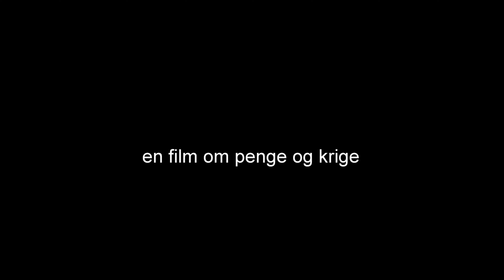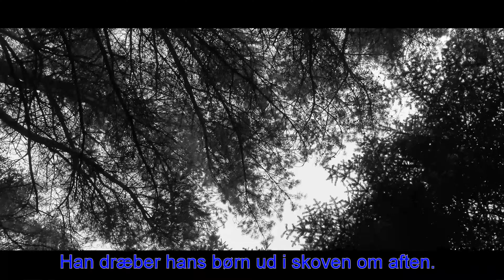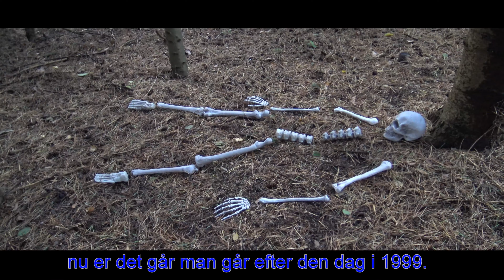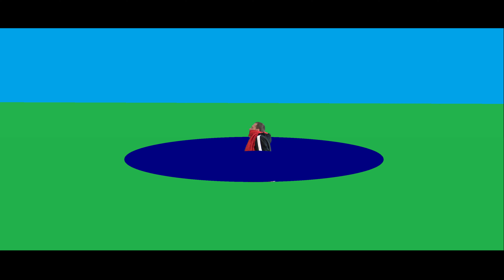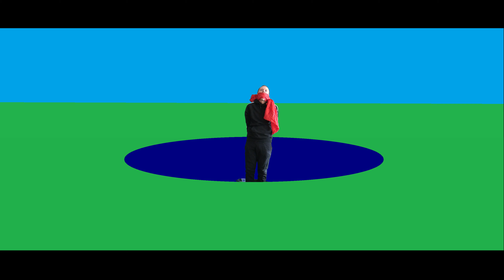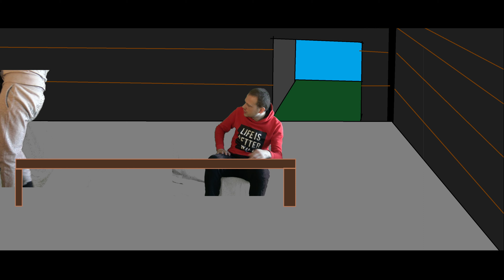1308 jeg vil har min penge tilbage 4k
en kort film med Rene Lund